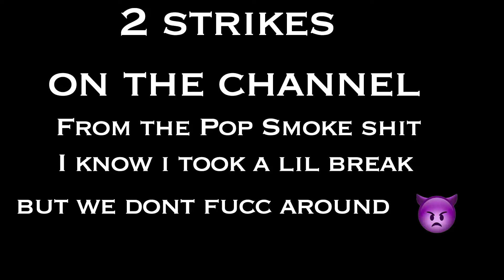Jxhnny Cash x Aiattii Ai - Cig Whale (8D Audio)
USE HEADPHONES AND CLOSE YOUR EYES! 🎧 FOR BETTER EXPERIENCE
*If you don't see SoundCloud Link, that means they have taken it down*
Made by jay23bucketz
Cig Whale in 8D Audio
Please Watch in HD (High Definition) for better quality and sound